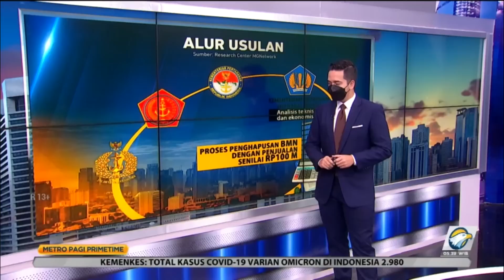Uzur dan Keropos, KRI Dilelang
Akhir Januari kemarin, ada rapat penting yang digelar Kementerian Pertahanan dan Komisi I DPR RI terkait lelang kapal perang. Dua kapal yang dilelang sudah berumur 40 tahun dan purnatugas selama empat tahun. Bagaimana proses lelang kapal perang ini?